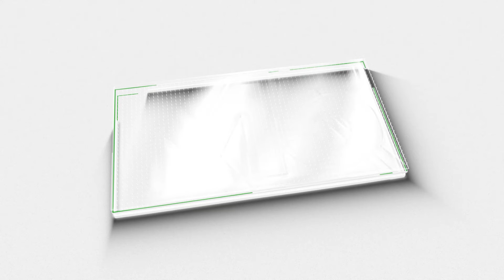നിലപാട് മാറ്റി EP; ഞെട്ടലോടെ കണ്ണൂരിലെ സഖാക്കളും MV ഗോവിന്ദനും | EP JAYARAJAN | MV GOVINDAN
EP changed stance; Comrades in Kannur and MV Govindan were shocked